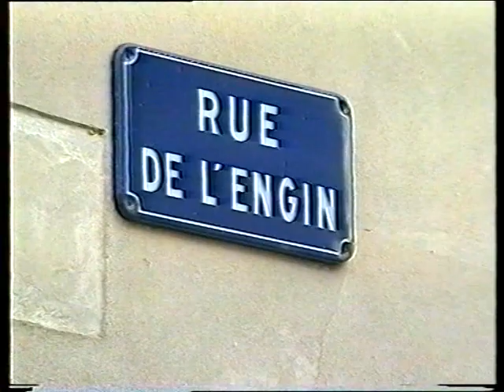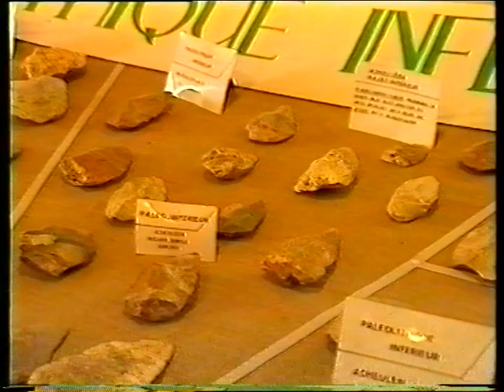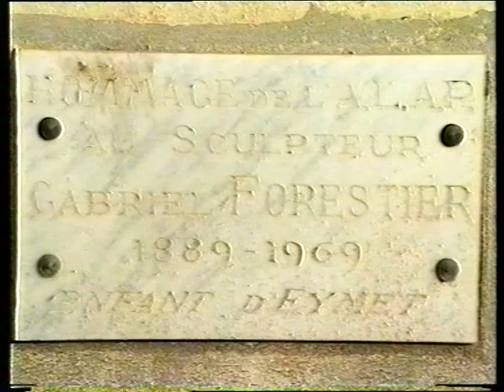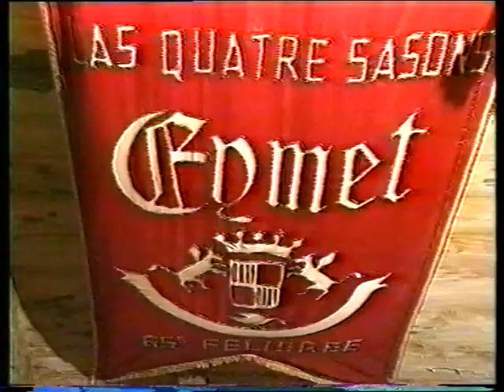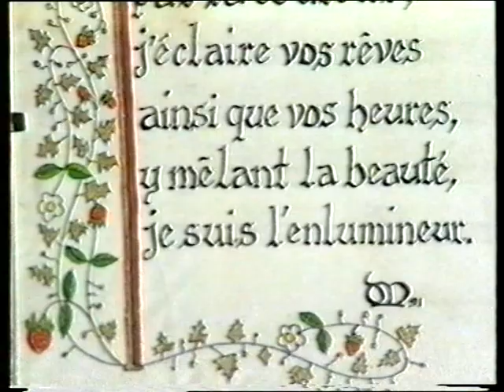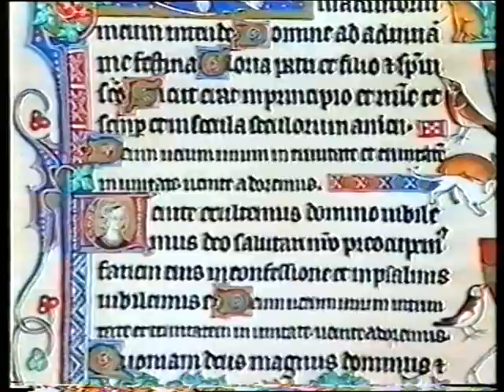Eymet, une bastide en Périgord pourpre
2007
Dès l'époque gauloise, la situation géographique, en bordure du Dropt, juste à la limite du territoire des Pétrocores, a donné à cette cité une importance stratégique. Alphonse de Poitiers, comte de Toulouse et frère de Saint Louis, avait détecté cette qualité, lorsqu'il décida de fonder en 1270 une bastide en ce lieu. Ce passage obligé devenait ainsi au XIIIe siècle un verrou entre les territoires français et anglais.